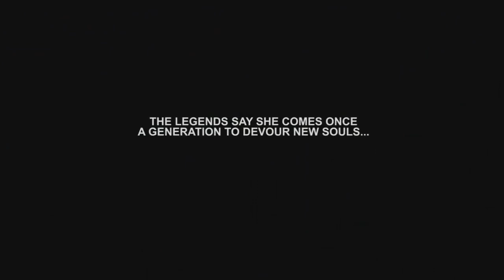THE GHOST BEYOND Official Trailer (2018) Horror Movie